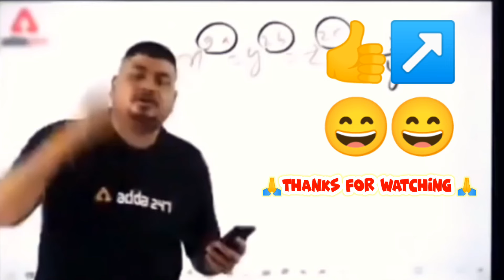BAI BAI TE LUHUK MENA DAGAR//SANTALI SONG 2024/NIRMALA KISKU/Gk Music/GUJIPAL PROGRAM ll SANTHALI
SANAM KOGE JOHAR 🙏 ❣️
ALWAYS KEEP SUPPORT 💞 SE
BAI BAI TE LUHUK MENA DAGAR//SANTALI SONG SONG 2024/NIRMALA KISKU/Gk Music/GUJIPAL PROGRAM/SANTHAL ll NIRMALA SOREN ll NIRMALA KISKU

Bai Bai Te luhuk mena Dagar Santhali song
bai bai te luhuk mena dagar new santali song 2024